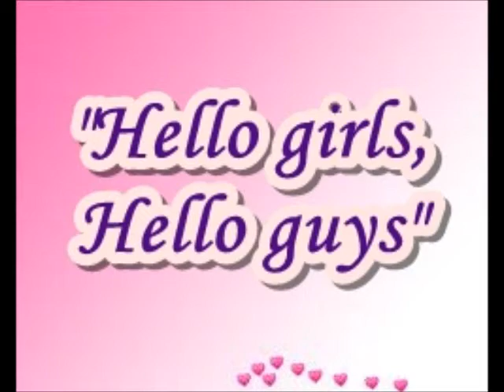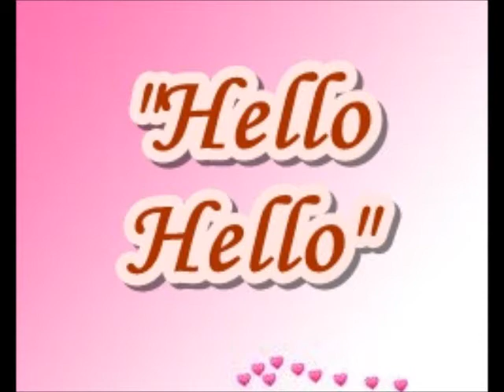3 English songs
เจอร์รี จารียุทธยา, เปรียว นันท์ลินี, ไข่มุก กนกพิชญ์, น้ำตาล ณฤดี, กระต่าย ริญญาภัทร, หนุ่ยนุ้ย ปาริสา : "We are Nonthaburi English teachers"